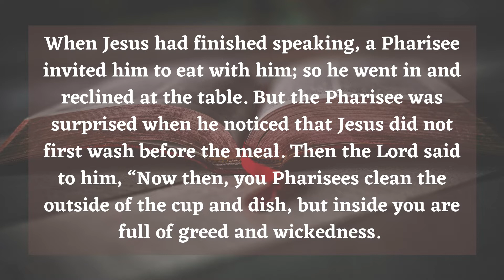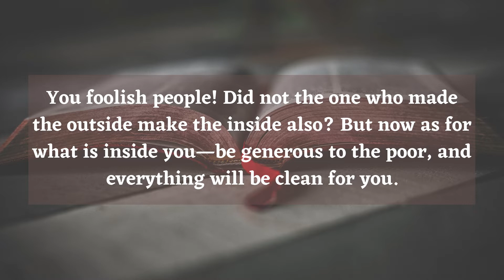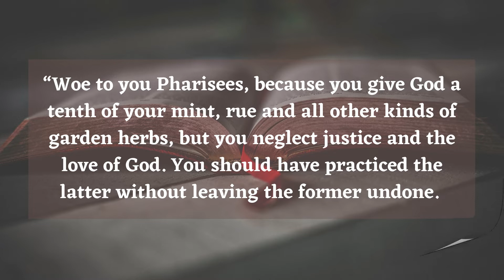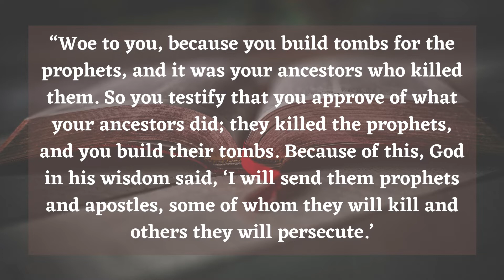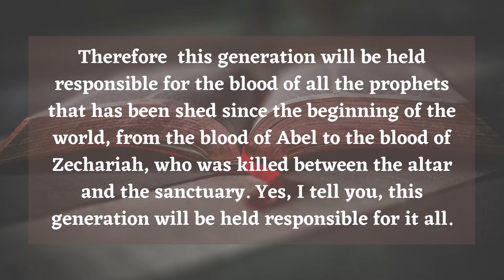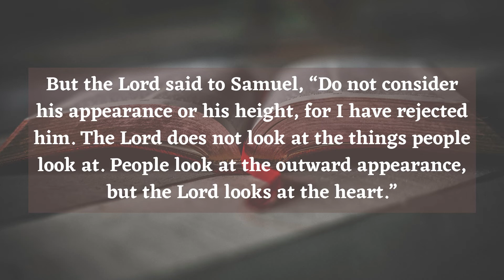Luke Week 14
This week as Rev Jon continues the backward look at Luke we think about Jesus talking of the woes of the Pharisees.

Here is the link to the Playlist for today.